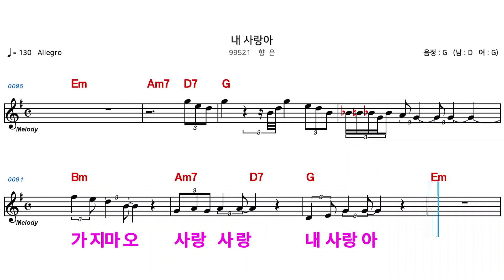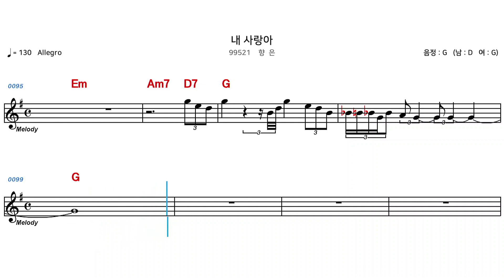(MR) 99521 내사랑아 - 향은